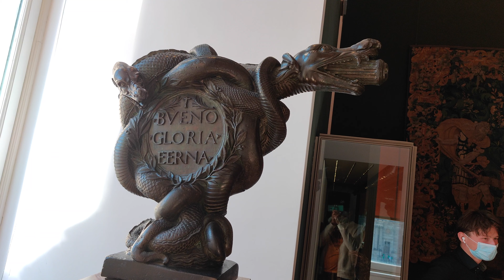Louvre Museum in Paris, France || ప్రపంచంలోనే అతి పెద్ద మ్యుజియుం @Telugu European Vlogs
The Louvre or the Louvre Museum is the world's most-visited museum, and a historic landmark in Paris, France. It is the home of some of the best-known works of art, including the Mona Lisa and the Venus de Milo. A central landmark of the city, it is located on the Right Bank of the Seine in the city's 1st arrondissement . At any given point in time, approximately 38,000 objects from prehistory to the 21st century are being exhibited over an area of 72,735 square meters (782,910 square feet).

The museum is housed in the Louvre Palace, originally built in the late 12th to 13th century under Philip II. Remnants of the Medieval Louvre fortress are visible in the basement of the museum. Due to urban expansion, the fortress eventually lost its defensive function, and in 1546 Francis I converted it into the primary residence of the French Kings.The building was extended many times to form the present Louvre Palace. In 1682, Louis XIV chose the Palace of Versailles for his household, leaving the Louvre primarily as a place to display the royal collection, including, from 1692, a collection of ancient Greek and Roman sculpture. In 1692, the building was occupied by the Académie des Inscriptions et Belles-Lettres and the Académie Royale de Peinture et de Sculpture, which in 1699 held the first of a series of salons. The Académie remained at the Louvre for 100 years.During the French Revolution, the National Assembly decreed that the Louvre should be used as a museum to display the nation's masterpieces.

The museum opened on 10 August 1793 with an exhibition of 537 paintings, the majority of the works being royal and confiscated church property. Because of structural problems with the building, the museum was closed in 1796 until 1801. The collection was increased under Napoleon and the museum was renamed Musée Napoléon, but after Napoleon's abdication, many works seized by his armies were returned to their original owners. The collection was further increased during the reigns of Louis XVIII and Charles X, and during the Second French Empire the museum gained 20,000 pieces. Holdings have grown steadily through donations and bequests since the Third Republic. The collection is divided among eight curatorial departments: Egyptian Antiquities; Near Eastern Antiquities; Greek, Etruscan, and Roman Antiquities; Islamic Art; Sculpture; Decorative Arts; Paintings; Prints and Drawings.
 @Telugu European Vlogs
The Musée du Louvre contains more than 380,000 objects and displays 35,000 works of art in eight curatorial departments with more than 60,600 square metres (652,000 sq ft) dedicated to the permanent collection.The Louvre exhibits sculptures, objets d'art, paintings, drawings, and archaeological finds.